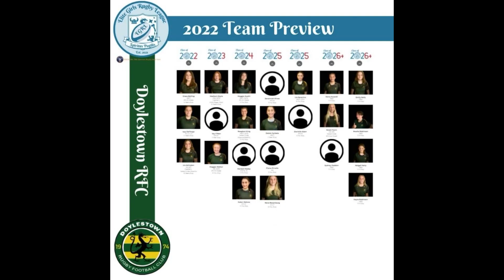Watch EGRL live Sunday 0320 11am Doylestown Vs Morris on EGRL Channel-Link in Description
Watch EGRL live Sunday 0320 11am Doylestown Vs Morris on EGRL Channel